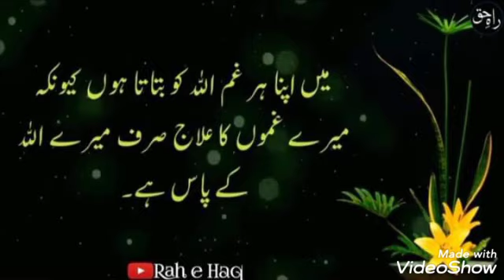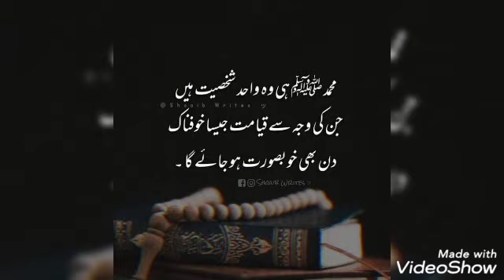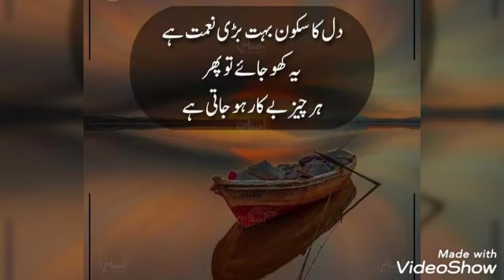best collection of urdu quotes || achi batein || golden words | best hindi quotes || aqwal e zareen